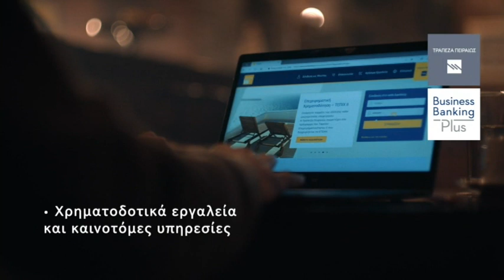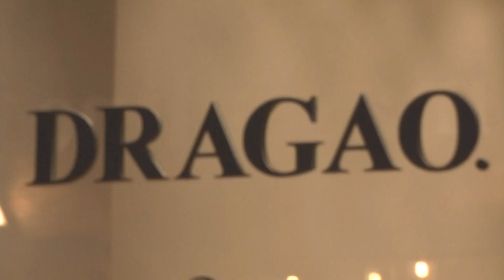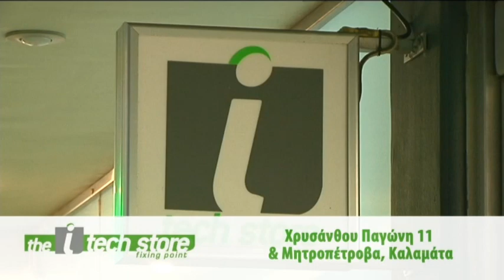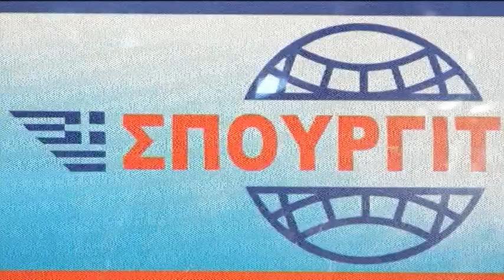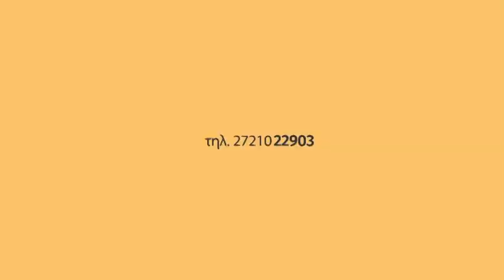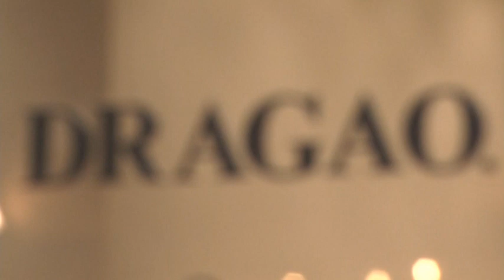ΚΥΡΙΑΚΗ ΣΤΑ ΣΠΟΡ 18-10-2020